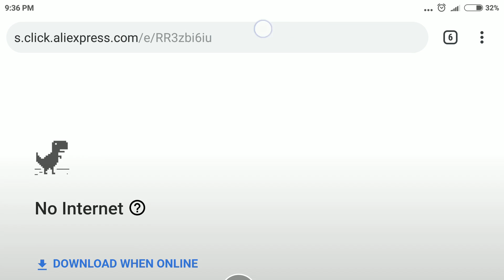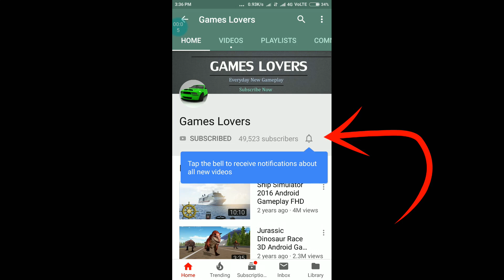#2 City Police Officer Simulator | Open World - Android Gameplay FHD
About The Android Game :
The last years miami has changed to a dangerous city, the Miami Department has made new plans to make it save again. It’s your job to chase and arrest all the dangerous criminals, until all the dangerous criminals are behind bars! Are you ready for this dangerous game officer?

The Dawn of Justice draws near, watch out!
One of the biggest additions are the police, so watch out who you shoot, where you shoot someone, steal the wrong car or whatever crime you could think off. The cops are no push-overs, be prepared! The drug-related crimes are going through the roof in Miami, you are a part of this right now!

Miami Police Crime Vice Simulator Game Features :
▶ Unlimited missions in our simulator!
▶ Lot’s of department cars to unlock!
▶ Arrest all the dangerous criminals in miami!
▶ Don’t forget to rate us or give us feedback!